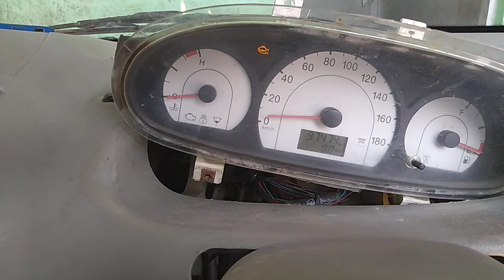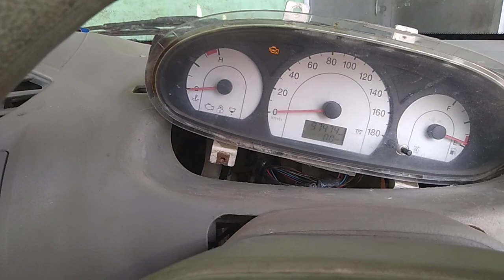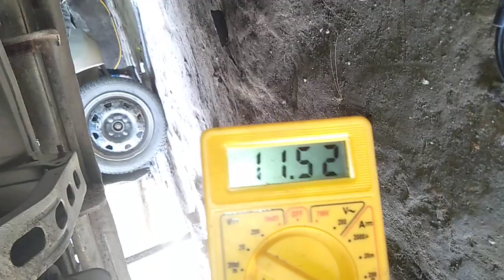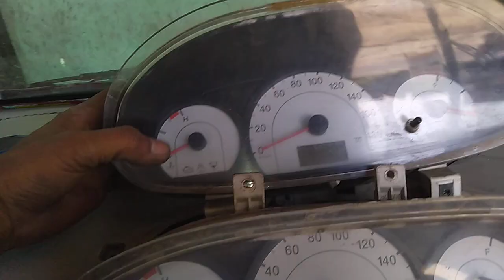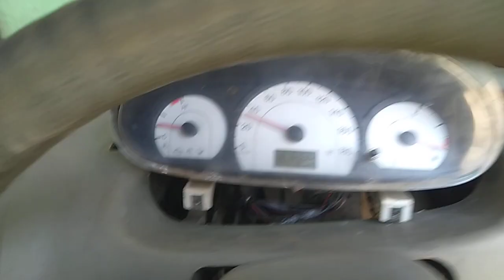Mahindra Xylo 2012 speedometer problem, Speedometer not work properly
Mahindra Xylo 2012 Speedometer Problem

Speedometer Not work properly

Sonumutitech